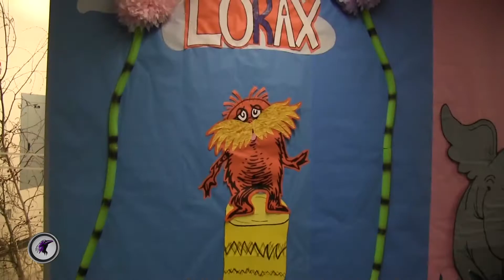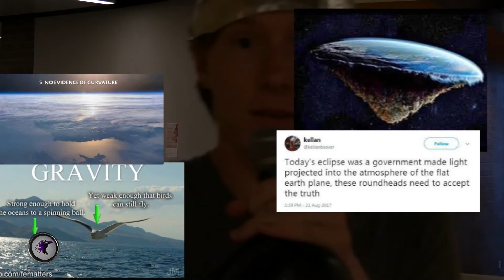RAVENS REPORT Monday, September 18, 2017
Eclipse Package
Charlie Dawson